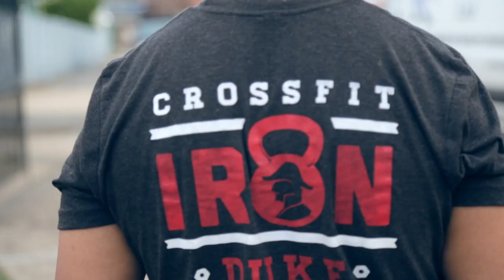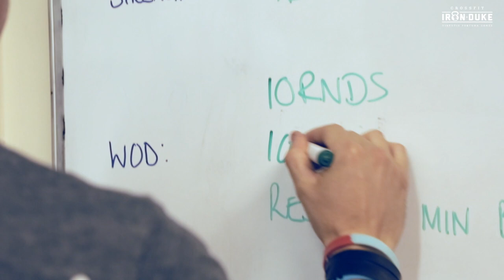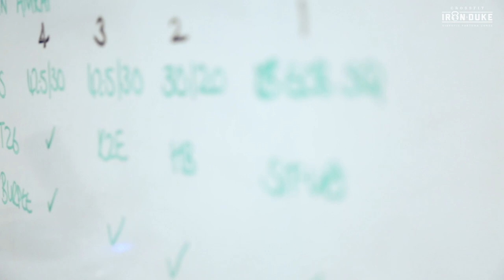CrossFit Iron Duke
Want to know more about CrossFit? Then come and try us for FREE at CrossFit Iron Duke.  We run functional training, in a friendly group environment for all ages.

In addition to our normal CrossFit Classes, we also run Barbell Clubs, Team Training, CrossFit Kids and Personal Training sessions.